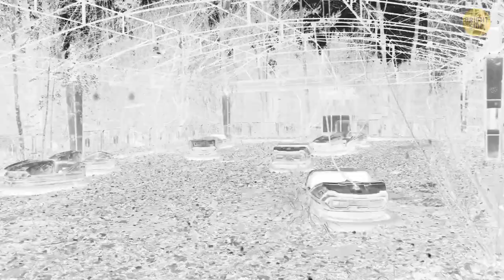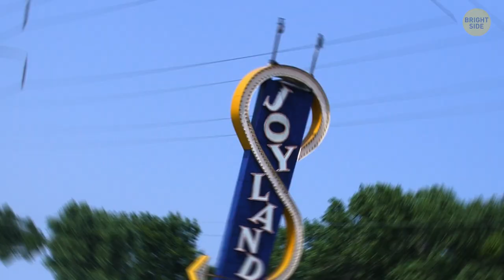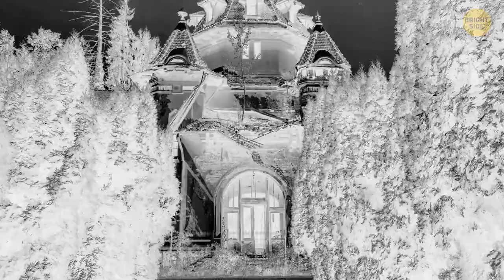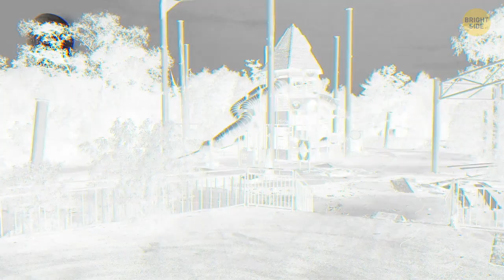If You See Lights From This Abandoned Mine, It May Not Be Real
There is an abandoned mine in the town of Clifton, Arizona, that has a strange and eerie reputation. Some people claim that they have seen lights coming from the mine, even though it has been closed for decades. In this video, we will explore the possible explanations for these lights, and why they may not be real.

TIMESTAMPS:
0:01 World's scariest abandoned mines
08:32 Titanoboa found in a coal mine
17:38 Abandoned theme parks